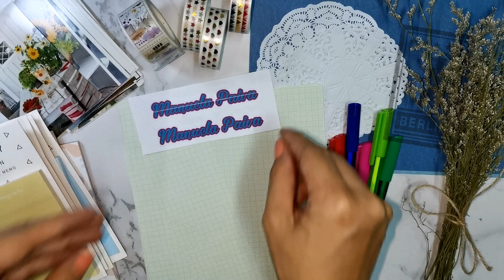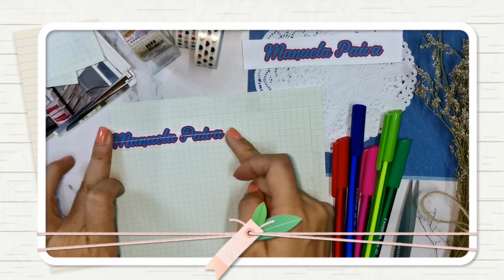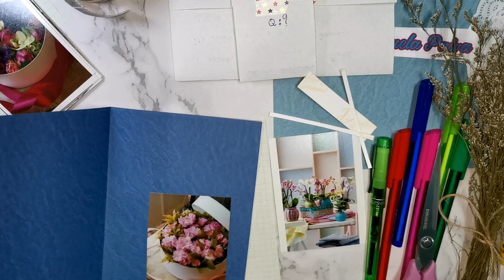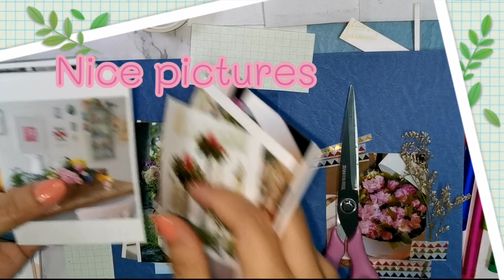Penpal with me out #1 เขียนจดหมายถึงชาวต่างชาติ ฝึกภาษาอังกฤษ ประดิษฐ์การ์ด/Thunya Craft Studio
Hi everyone ,
Today I write simple penpal with me to my friend, Manuela . Make a card and give some goodies for her .I hope you enjoyed and Have a nice day .

ชวนกันเขียนจดหมาย ฝึกการใช้ ภาษาอังกฤษ กับชาวต่างชาติ จริงๆ
ในวีดีโอนี้ สอนวีธี ประดิษฐ์การ์ดง่ายๆ จาก รูปภาพ ดอกไม้แห้ง เทปกาว วาชิ ด้วยนะคะ

หาเพื่อนทางจดหมายได้อย่างไรบ้าง

@ Thunya House
PO.Box 59 PhasiCharoen
Bangkhae Nuea ,Bangkhae ,10160
Bangkok THAILAND